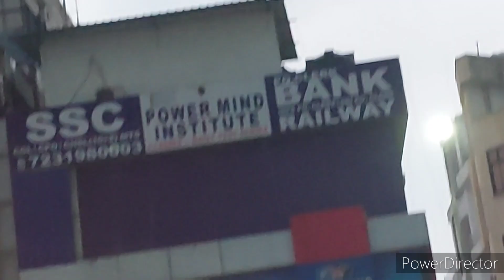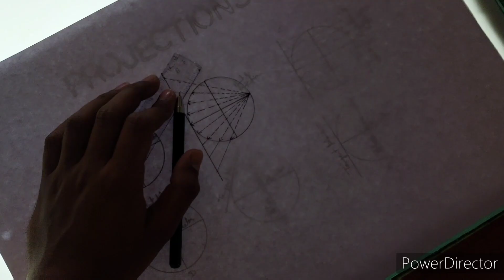Ladki 👧 Ne Ladko ki Ladai 😡 Karwa Di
Ladki Ne Ladko ke Bich me Ladai Karwa Di || Jaipur Fight || Vlog